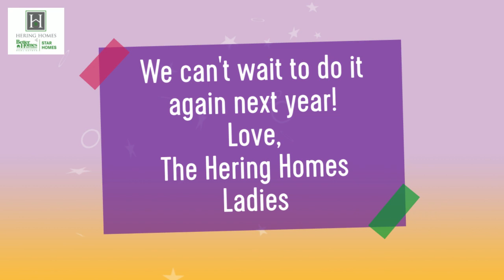Hering Homes Client Appreciation Party 2018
We LOVE our clients!  Thanks to everyone who came out to The Freeze to celebrate!  Let's do it again next year!